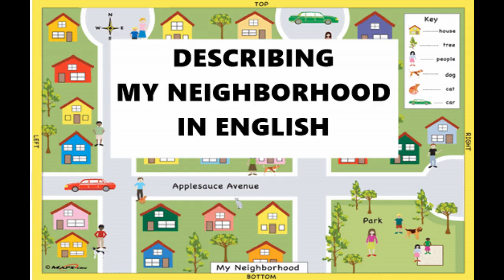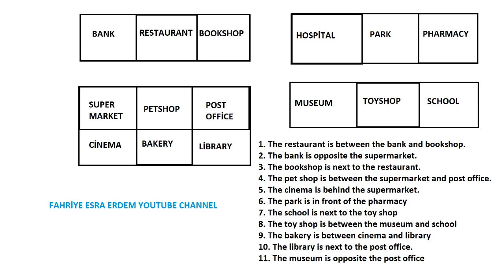Describing my neighborhood in english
Describe your neighborhood,
Describing neighborhood,
Describe your neighborhood ne demek,
Describe your neighborhood paragraph,
Talk about your neighbourhood,
Describe your neighborhood essay,
What is your neighbourhood like IELTS,
Asking about and describing neighborhood konu anlatımı,
how to describe my neighborhood,
how to describe you neighborhood,
how to describe the neighborhood,